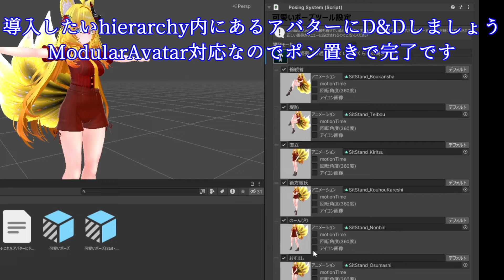【可愛いポーズ】デスクトップでも可愛いポーズが取れちゃうツール！！？【VRChat】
使っているVOICEROID
VOICEVOX:春日部つむぎ

この動画はMETA社から提供されたMETAQUEST3を用いて撮影しています

今回紹介するのはゆにさきスタジオさんが販売されている
可愛いポーズツール　～３点でもVRChatで可愛い！～の紹介です
デスクトップでも3点でもフルトラのようなポーズが取れちゃうツール
立ち用、仰向け用、床用と種類は豊富で様々な可愛いポーズが取れちゃいます

I'm Yatano from Virtual FOX.
The one we will introduce this time is sold by Yunisaki Studio.
Cute pose tool ~ Even 3 points can be cute in VRChat! This is an introduction to
A tool that allows you to pose like a full tiger on your desktop or with 3 points
There are many types such as standing, supine, and floor, so you can take various cute poses.

🦊主に使用させて頂いている3Dモデル🦊